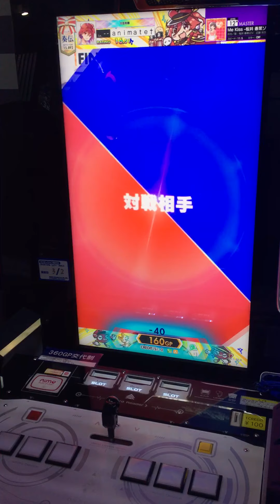[オンゲキ RED] Kiss Me Kiss -桜井 春菜ソロver.- ABFB(理論値)